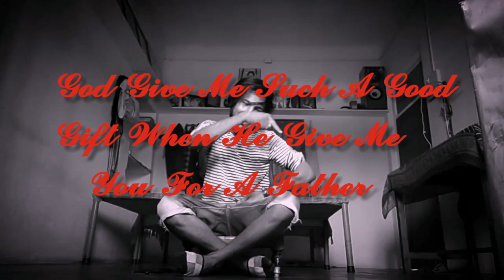𝐃𝐞𝐝𝐢𝐜𝐚𝐭𝐢𝐨𝐧 𝐅𝐨𝐫 𝐌𝐲 𝐅𝐚𝐭𝐡𝐞𝐫 | 𝐇𝐚𝐩𝐩𝐲 𝐅𝐚𝐭𝐡𝐞𝐫'𝐬 𝐃𝐚𝐲 𝐏𝐀𝐏𝐀 | Father's Day Special l PANKAJ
𝓖𝓸𝓭 𝓖𝓲𝓿𝓮 𝓜𝓮 𝓢𝓾𝓬𝓱 𝓐 𝓖𝓸𝓸𝓭
𝓖𝓲𝓯𝓽 𝓦𝓱𝓮𝓷 𝓗𝓮 𝓖𝓲𝓿𝓮 𝓜𝓮  𝓨𝓸𝓾 𝓕𝓸𝓻 𝓐 𝓕𝓪𝓽𝓱𝓮𝓻
𝓝𝓸 𝓞𝓷𝓮 𝓒𝓪𝓷 𝓣𝓪𝓴𝓮  𝓨𝓸𝓾𝓻 𝓟𝓵𝓪𝓬𝓮
𝓘'𝓶 𝓟𝓻𝓸𝓾𝓭 𝓣𝓸 𝓗𝓪𝓿𝓮 𝓨𝓸𝓾
. " PAPA❤️ "